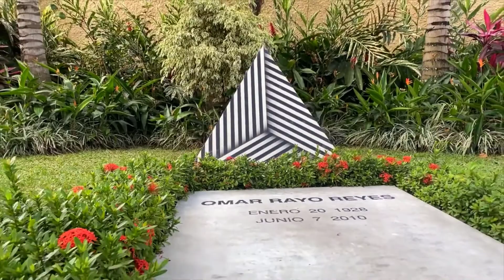CONMEMORACIÓN DE LOS 50 AÑOS DEL LIBRO “CÓNDORES NO ENTIERRAN TODOS LOS DÍAS”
CONVERSATORIO EN EL MUSEO RAYO
CONMEMORACIÓN DE LOS 50 AÑOS DEL LIBRO
“CÓNDORES NO ENTIERRAN TODOS LOS DÍAS”
EL VALLE Y SUS LETRAS Diálogo alrededor de los cincuenta años de la publicación de la novela “Cóndores no entierran todos los días”. El autor Gustavo Álvarez Gardeazábal en conversación con Pablo Di Marco.
DOMINGO 24 DE OCTUBRE DE 2021 - HORA 5:00 P.M.
AUDITORIO MUSEO RAYO - ROLDANILLO
Este evento hace parte de la programación de la Feria Internacional del Libro de Cali
Proyecto apoyado por el Ministerio de Cultura, programa nacional de concertación cultural, la Secretaría de Cultura del Valle del Cauca y la Alcaldía de Roldanillo secretaria de cultura y turismo.
Gobernación del Valle del Cauca
Secretaría de Cultura del Valle del Cauca
Alcaldía Municipal de Roldanillo Pueblo Mágico
Casa De La Cultura Roldanillo Valle
Secretaría de Cultura y Turismo Roldanillo
Feria Internacional del Libro de Cali